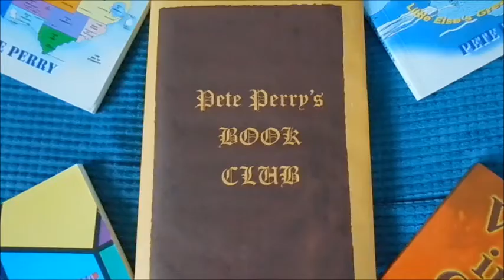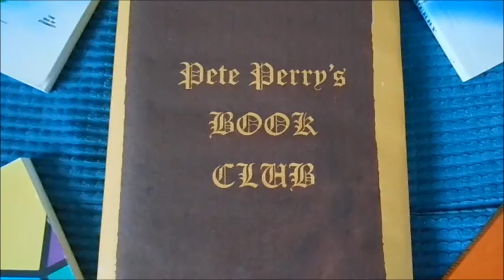Pete Perry's Book Club: The Saints in Paradise Cloud One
Welcome to Pete Perry's Book Club, where he reads his books to anyone and everyone. Here he begins with 'The Saints In Paradise' Cloud One (Chapter One). this story was originally intended to be produced as an animated movie by carefree Cartoons...